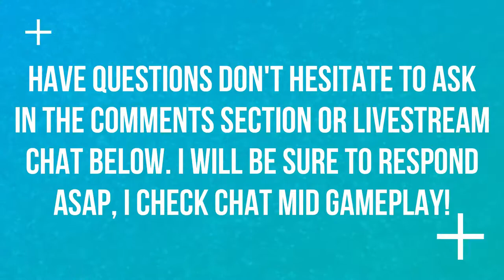THE ADVENTURES ARE ALMOST DONE | WALKTHROUGH | EPISODE 49 | POKEMON LET'S GO 🎮🎮🎮